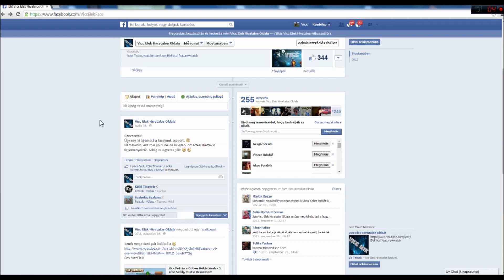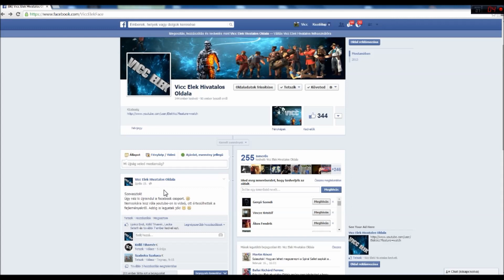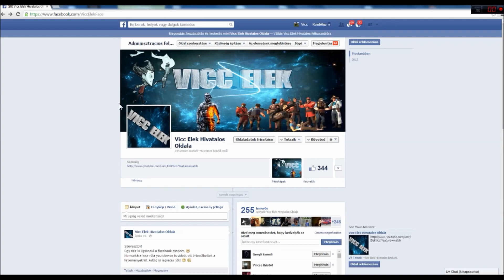Megvan a Facebook! Gyertek sokan!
Facebook : Legfrissebb információk, nem listázott videók, nyereményjátékok. LIKE! :D

Na, minden a videóban, úgyhogy érdemes végig nézni!
Ha teheted , kérlek Like-old be és akkor mindenről értesülni fogsz, illetve részt vehetsz a nyereményjátékokon!